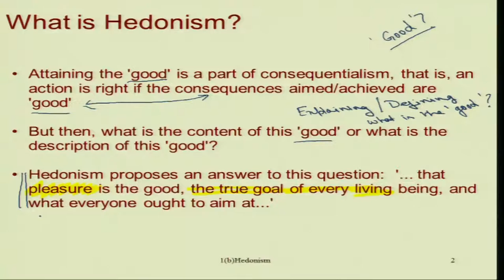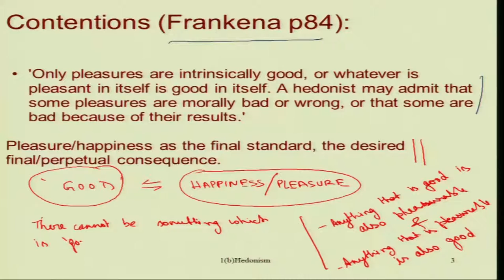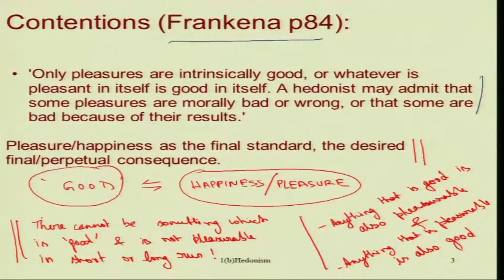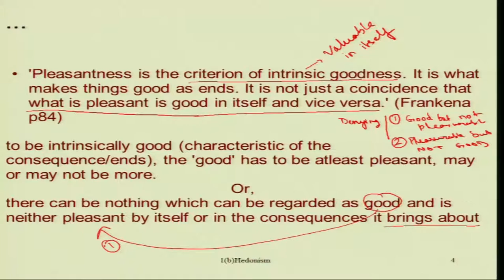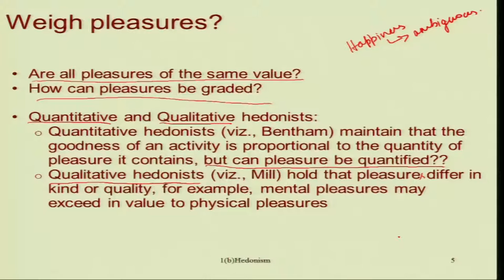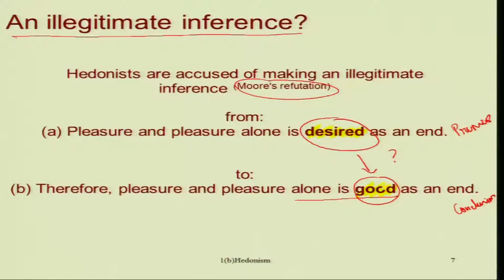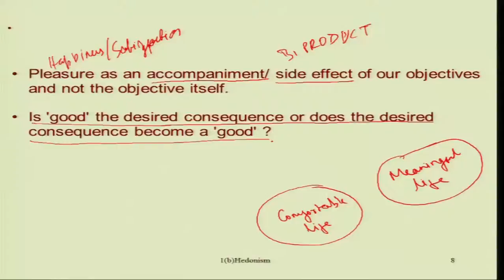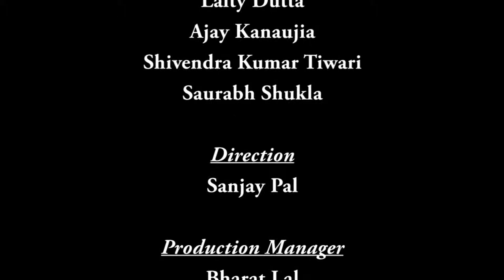Mod-01 Lec-05 Hedonism